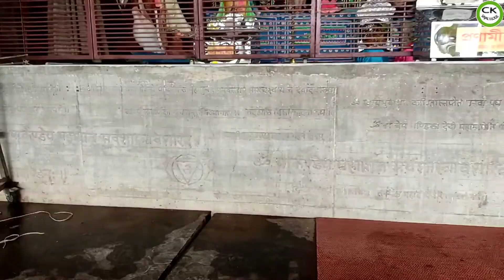ঢাকার প্রাচীনতম মন্দির,"ঢাকেশ্বরী"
ঢাকার প্রাচীনতম মন্দির ঢাকেশ্বরী মন্দির। আজ হঠাৎ করে বন্ধুদের সাথে মন্দিরে এলাম।